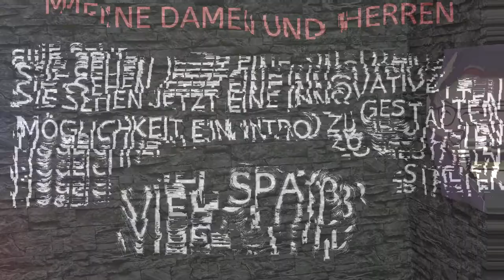Für 1000 € ... gemacht ?! 😱💦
Man glaubt es gar nicht was wir da schöne für euch haben! Für 1000 Euro tun Menschen echt die krankesten Dinge! Wir bieten direkt mal 500 Euro mehr als Leon Machêre. Zungenküsse waren gestern! Wir haben den feinen Nugat! Da können selbst die Prankbros einpacken!

Und wir behaupten für mal für die Community Mitglieder. GameBaz ist im alten Format zurück so wie Ihr sie kennt!